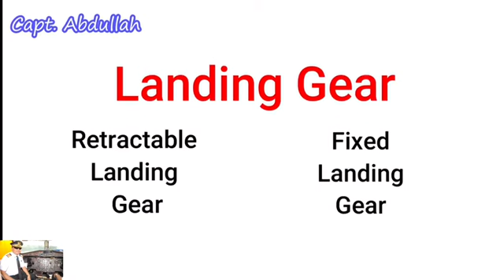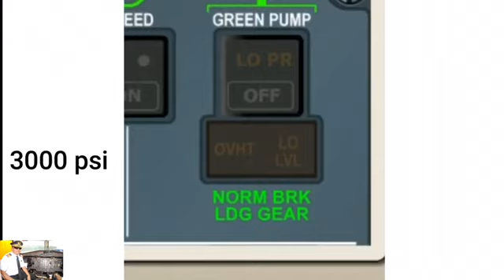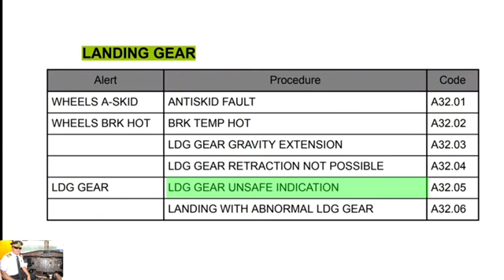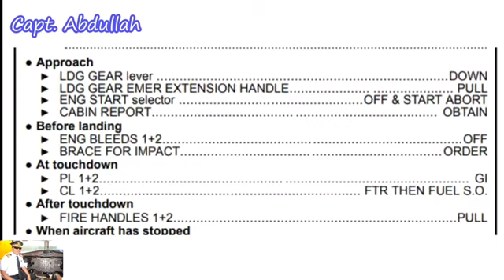ল্যান্ডিং গিয়ার যদি না নামে? | Landing Gear Airplane | Aviation | Capt Abdullah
এই ভিডিওতে আমরা বিস্তারিত করে জানাচ্ছি ল্যান্ডিং গিয়ার নামার প্রক্রিয়া এবং এর গুরুত্ব।